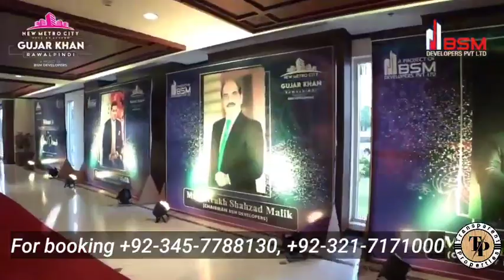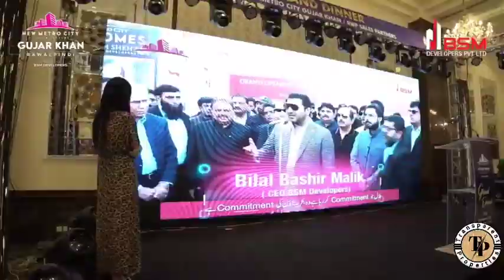new metro city gujar khan plot on installment | new metro city gujar khan pre launching ceremony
In This video we will share Information about new metro city gujar khan plot  on installment | new metro city gujar khan pre launching ceremony

New metro City Site Visit
new metro city Short Term Investment
new metro city Block
new metro city Islamabad
new metro city rawalpindi
new metro city Islamabad Latest Development
new metro city Latest Development Updates
new metro city Latest Site Visit
Islamabad
Rawalpindi
CDA
RDA
Transparent Properties
Transparent Property